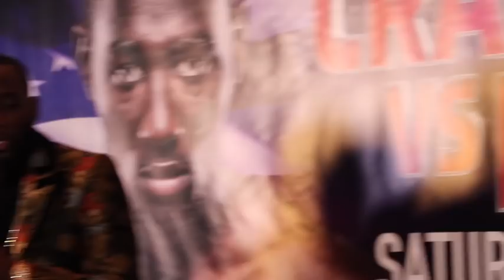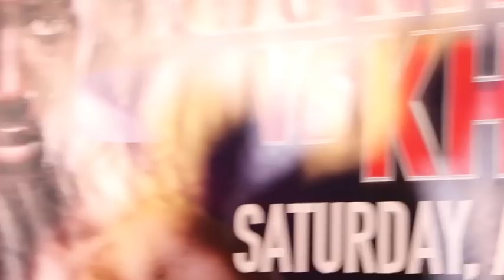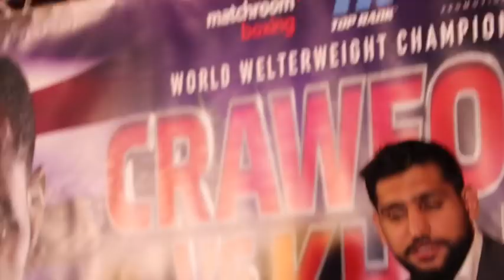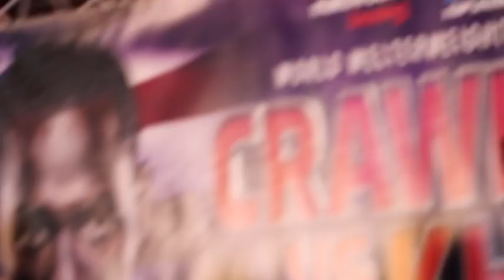TERENCE CRAWFORD v AMIR KHAN **FULL & UNCUT** PRESS CONFERENCE w/ BOB ARUM & FRANK SMITH / LONDON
Don’t miss the action – tune into BoxNation, Sky Sports and BT Sports and watch the fights live. Not signed up? You’ll find the best offers for new and existing UK customers here:

Sky Customers

BT Customers